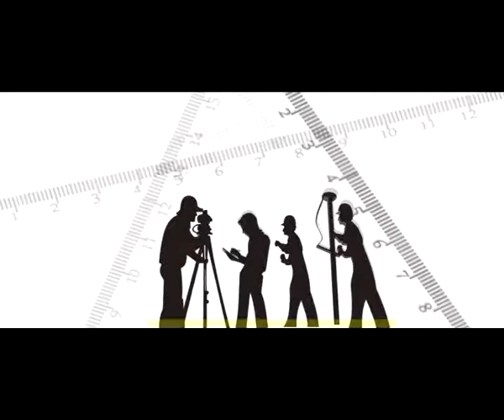ac center for advanced surveying studies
club seven graphics
 fibin philip
 club seven animation studio